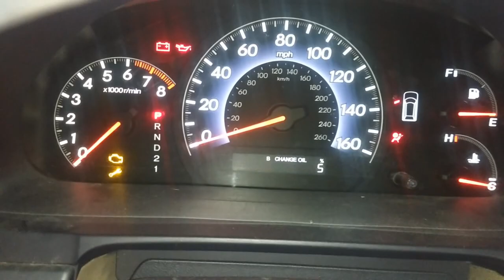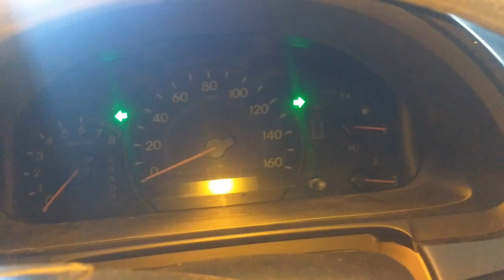Meaningless Destruction-Honda Odyssey